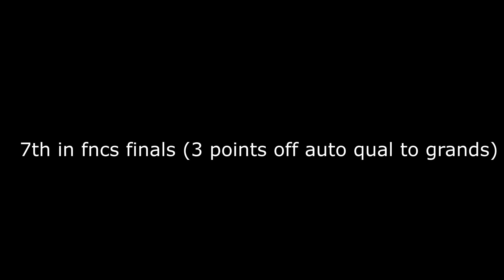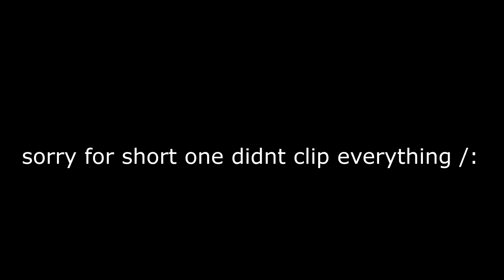7TH PLACE FNCS FINALS 👑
so close to grands...
octopus claw player :)
use code bmp in the fortnite item shop ad​